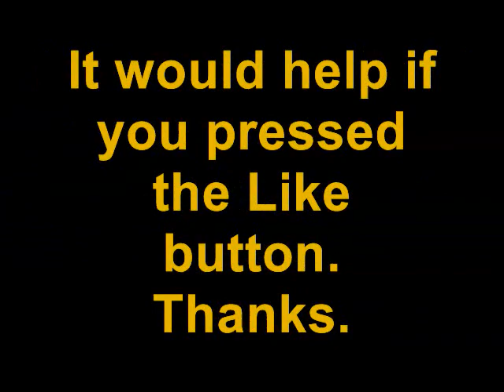Boston Bruins Rolling Rally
See the Boston Bruins Roll by in their first rolling rally in over thirty years